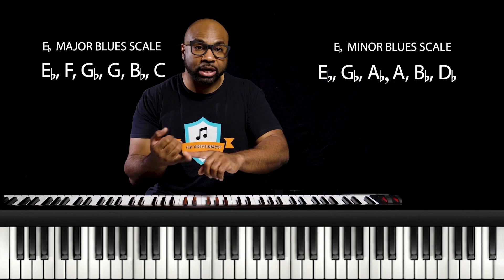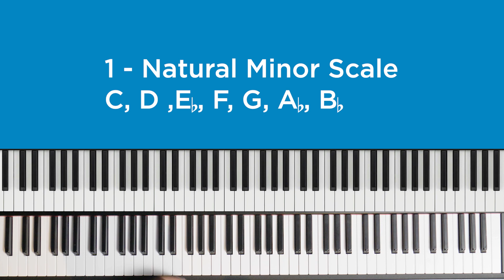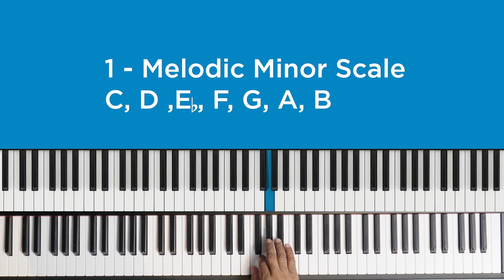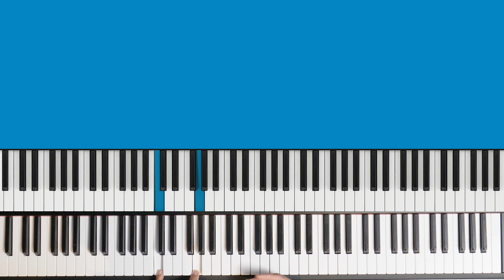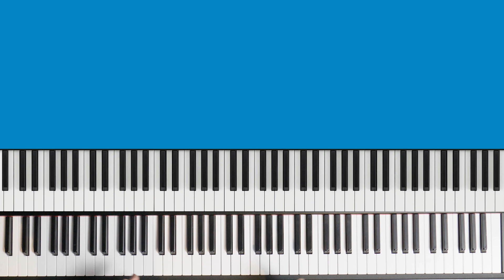The 3 Minor Scales You Need to Know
In this video, I talk about 3 common minor scales used in gospel music: Natural HArmonc and melodic minor scales.